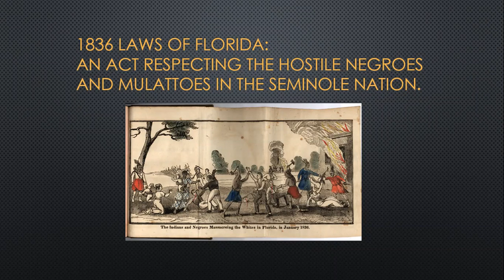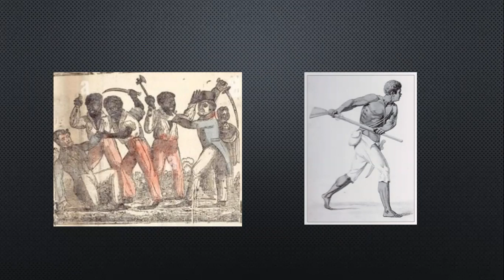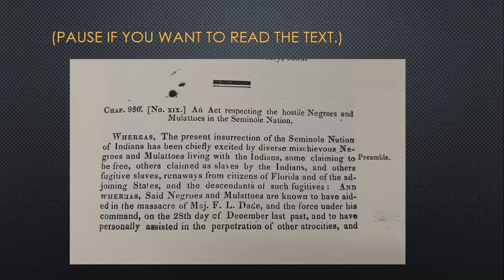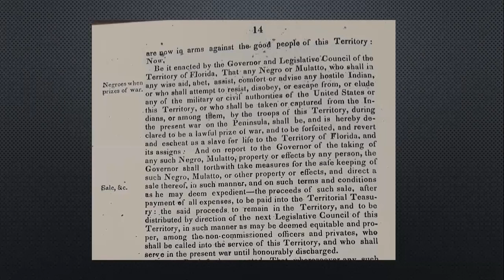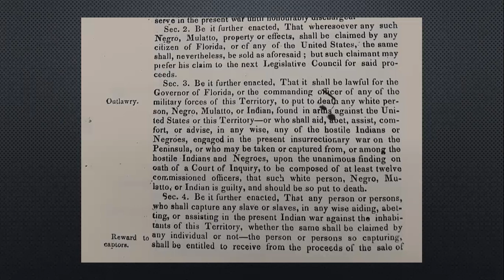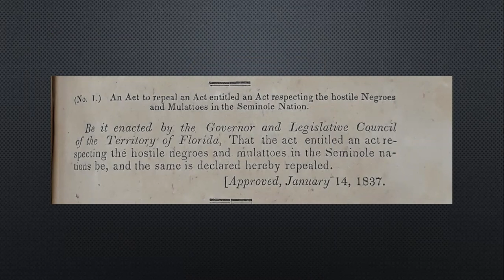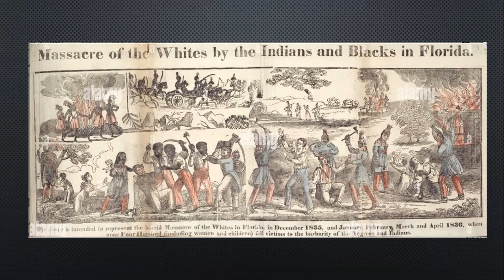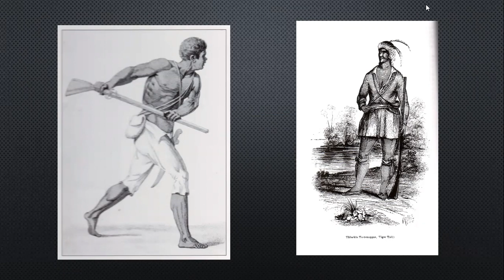1836 Florida Slave Law for Slaves Fighting with the Seminole Indians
A law passed by the Florida Territorial Legislative Council in 1836 respecting hostile blacks, slaves, and mulattoes fighting on the side of the Seminoles.
It essentially turned the Governor and Legislative body into the business of human trafficking and selling slaves, and putting the money in the treasury.  It would also pay a bounty to every state militia soldiers who aided in the apprehension of blacks, slaves, or mulattoes who were captured with the Seminole Indians.
The act was subsequently repealed the next year.  My guess would be because the slave owner could not easily get back his slaves, but had to request such from the legislative council, and pay the bounty to those who apprehended the slave.
Interesting!

My books on the Seminole War that are great references for those researching this period in history: